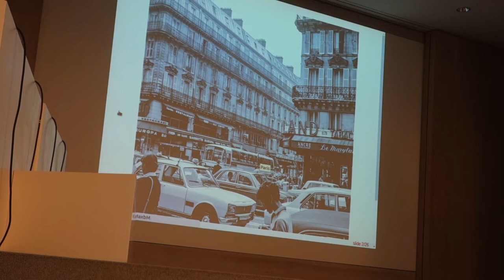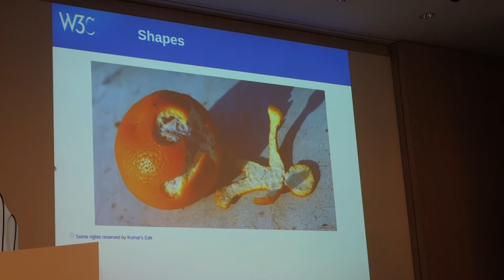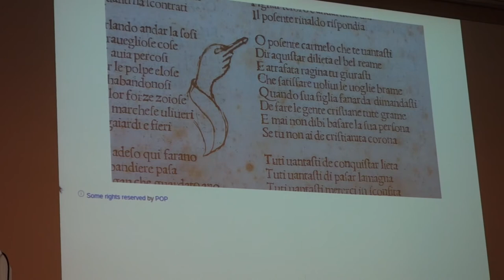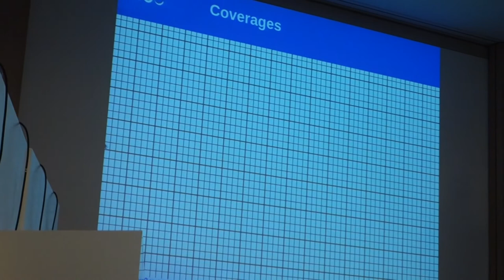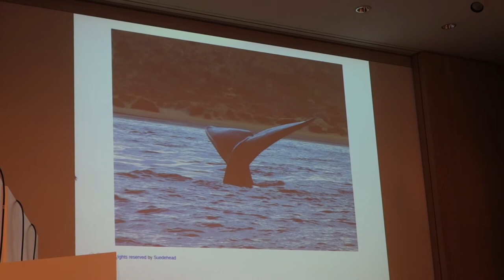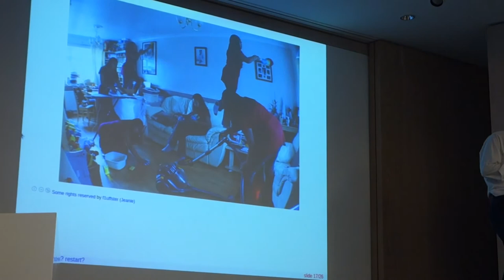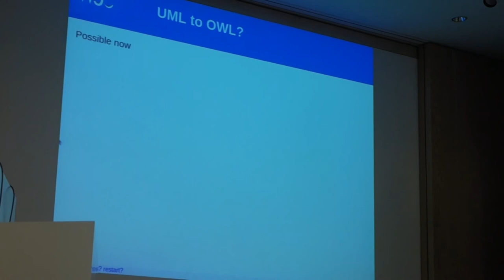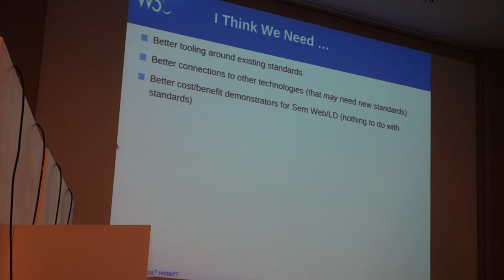"The next 10 years of success" by Phil Archer at SemWeb.pro on November 5th 2015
Recorded at the SemWeb.pro conference in Paris on November 5th 2015

Phil talked about his role at the W3C, his opinion about the development of the Semantic Web and why it sometimes didn't work so well.